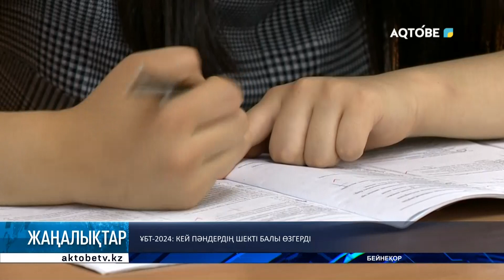ҰБТ-2024: Кей пәндердің шекті балы өзгерді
Биыл Ұлттық бірыңғай тестілеуде кейбір пәндер бойынша шекті балл өзгерді. Талапкерлер ұлттық сынақты әдеттегідей 5 пән бойынша тапсырады.

Алайда бұған дейін тест тапсырушылар әр пәннен кемінде 5 балл жинауы керек болса, енді бұл ережеге аздаған өзгеріс енгізілді